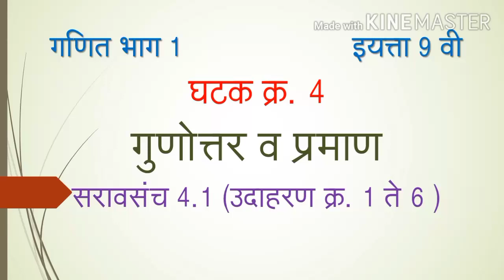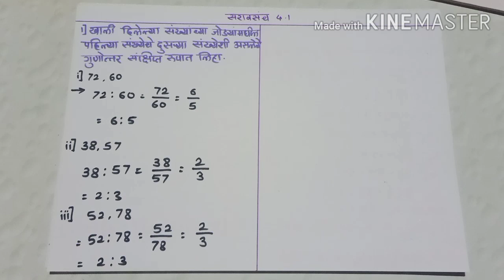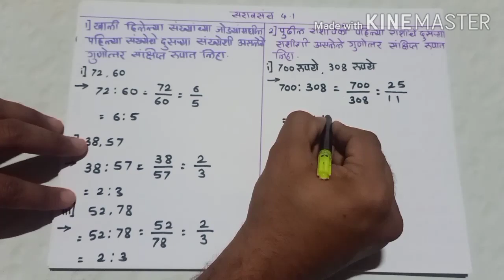Std 9th Maths Part 1 Marathi Medium Unit Ratio and Proportion Practice Set 4.1